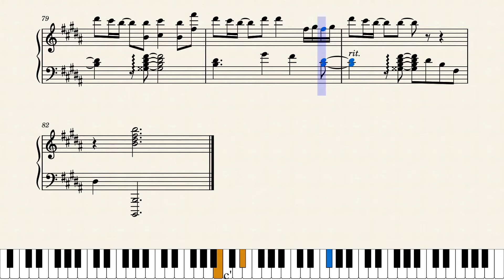TXT - Ito (Spiral Labyrinth OP) | Kimchi /キムチちゃん | Piano Tutorial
This is a transcription of Kimchi /キムチちゃん's arrangement. From Spiral Labyrinth OP and the TXT Japanese album, Chaotic Wonderland.